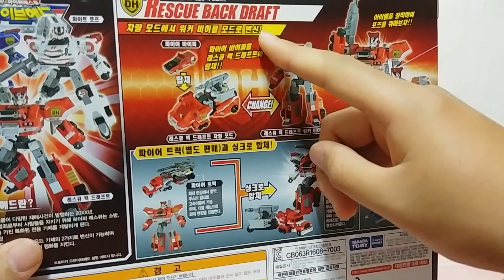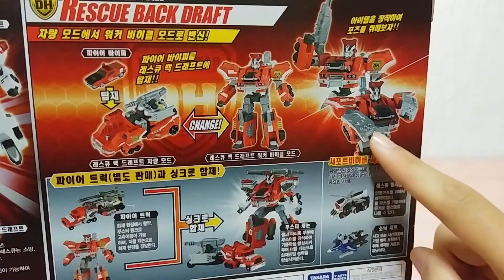[드라이브헤드] 소방차토미카?! 레스큐 백 드래프트 리뷰!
이번에 소개드린 드라이브헤드는
소닉인터셉터를 잇는2호기 레스큐 백 드래프트입니다.
소방컨셉의 굉장히 멋진 로봇이네요!!

[아이언팩토리] SF비클에서 변형하는 옵티머스?! 얼티메이트커멘더 IF-EX14 리뷰! [PART01]

[지오메카 캡틴다이노] 솔리드,다이노,워리어 트리플체인져?! 스테고탱크 리뷰!

[트랜스포머] 최후의기사 리더 칼리버 옵티머스 프라임 리뷰! /Transformers: The Last Knight Calibur Optimus Prime review

[트랜스포머] 최후의기사 디럭스 스틸베인 리뷰! /Transformers: The Last Knight Steelbane review

[트랜스포머] 최후의기사 디럭스 오토봇 스퀵스 리뷰! /Transformers: The Last Knight Autobot Sqweeks review

[트랜스포머] 최후의기사 디럭스 디셉티콘 버서커 리뷰! /Transformers: The Last Knight Deluxe Decepticon Berserker review